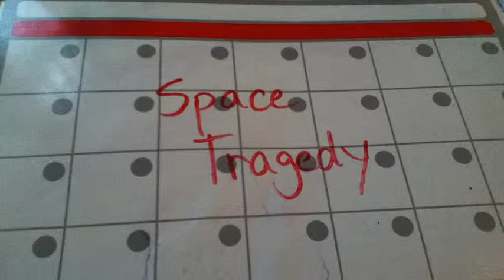Space Tragedy - Leon Herperger